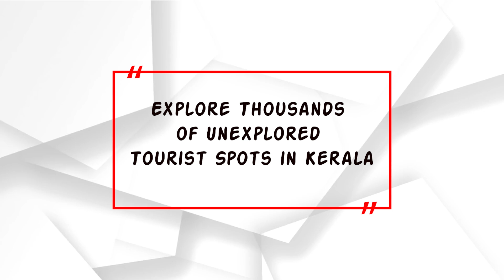MANJESWARAM FISHING HARBOUR | Kasaragod | Tourism Kerala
A free place without any crowd. There are hardly
people here. The harbour is still not complete.
The place is very good to watch. Water from the
sea hits the stone walls. It’s all rocks on the floor and bit difficult to walk with slippers.  There is not much safety around. Don’t let children roam around without adults.